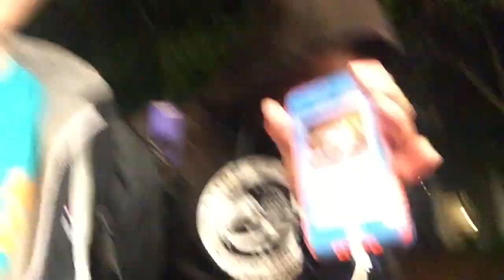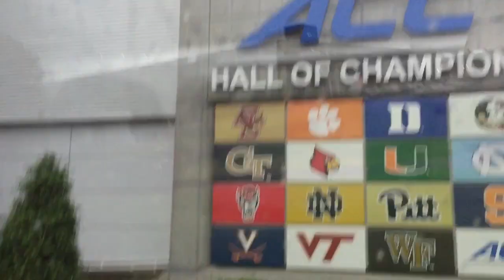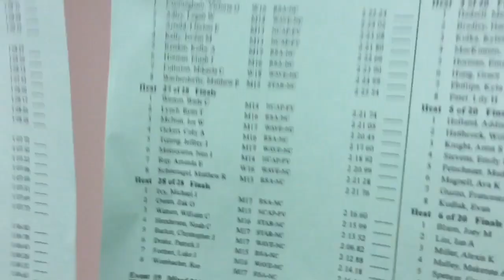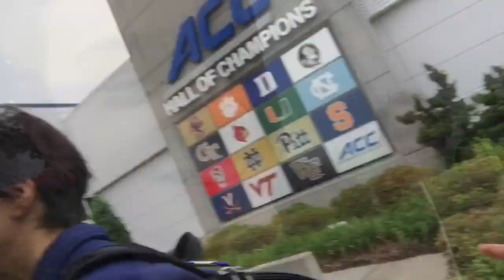Travel Competition Vlog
Previous title: Long days of summer (part 2)
Watch part two of the North Carolina swim meet with Jordan Kelly and the NCAP swim team. VLOG_04